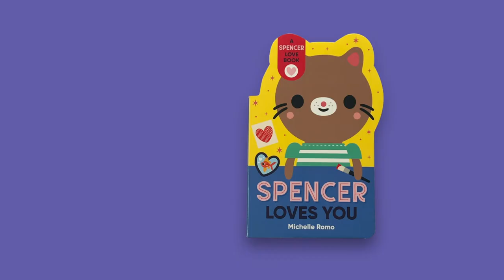Spencer the Cat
Spencer is a sweet little kitten in a board book shaped just like him! Bright, bold illustrations, simple text, and vocabulary labeled on each page help toddlers with language acquisition.